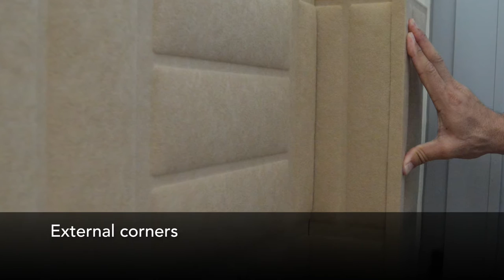VicWallpaper - How to install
VicWallpaper is a revolutionary new way of acoustic and thermal isolation, for residencial and commercial applications. Developed to perform over med to high frequencies, VicWallpaper is ideal for improving speech and intelligibility on places like meeting rooms, living rooms or classrooms.
Manufactured in recycled EurClass B PET and covered with fabrics, VicWallpaper is easy and fast to install, not requiring any specialized and expensive labour.